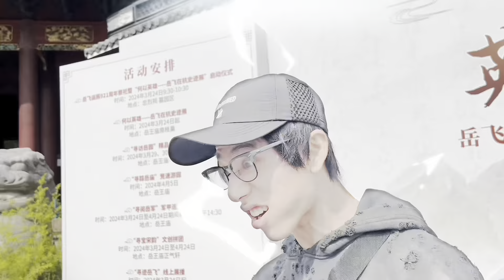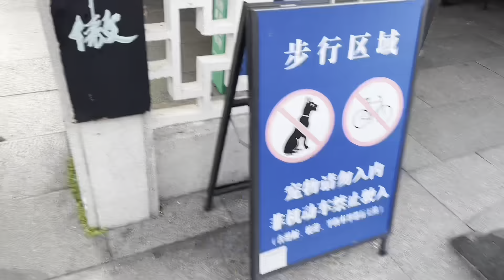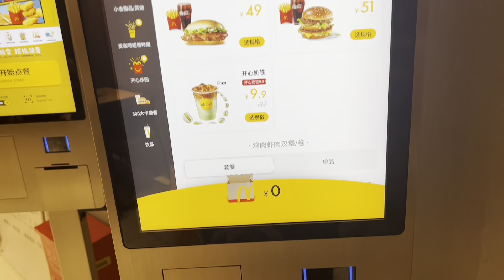[VLOG]家族と中国旅行で食い倒れツアーしたらお母さんがヤバすぎた、、、